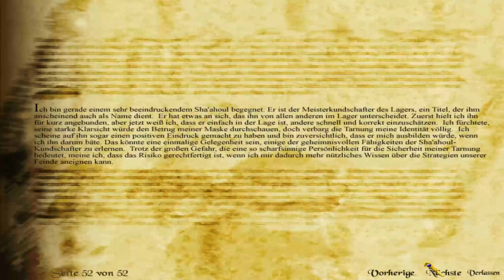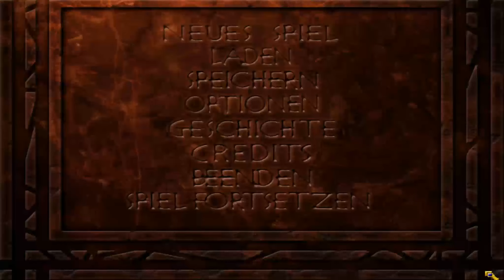Siege of Avalon #032 Wir nehmen Quests vom Feind an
Siege of Avalon ist ein isometrisches Fantasy-RPG. Darin stellt die Zitadelle von Avalon die letzte Bastion der einst mächtigen Sieben Königreiche dar. Invasoren haben die Festung umzingelt und die Garnison bereitet sich auf den letzten Angriff vor. Die Zeit ist reif für die Geburt einer Legende.

Entwickler: Digital Tome, General Arcade, Steffen Nyeland
Publisher: SNEG